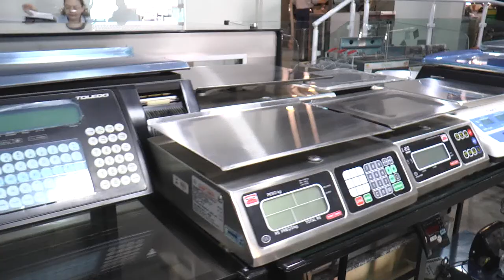Bamaq - Vídeo Comercial - TVR